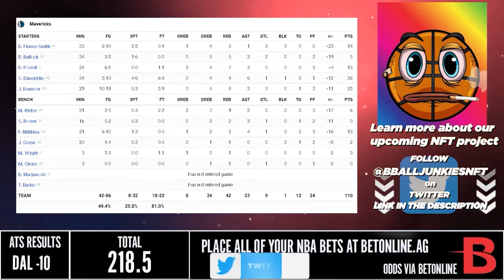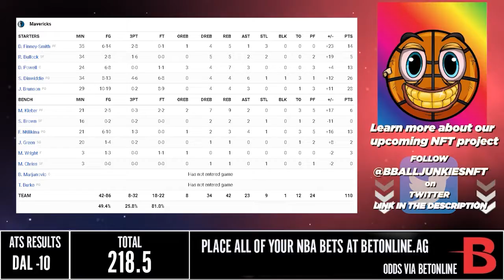Houston Rockets vs Dallas Mavericks | NBA 75TH SEASON FULL GAME HIGHLIGHTS | March 23, 2022